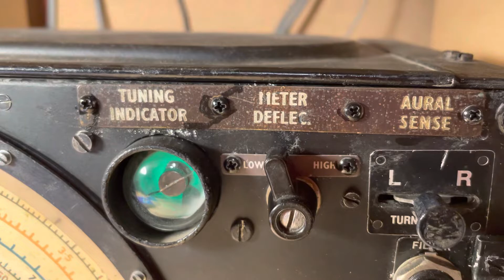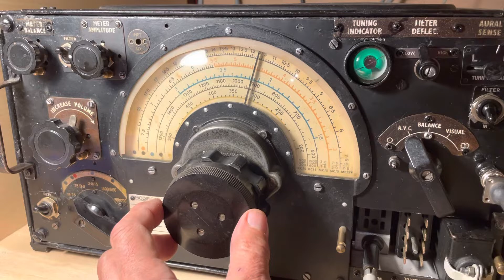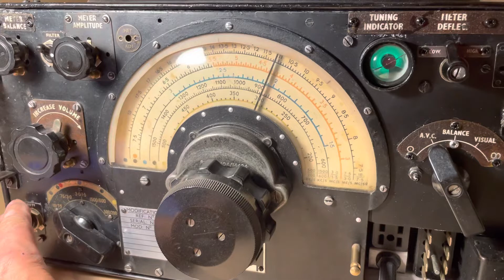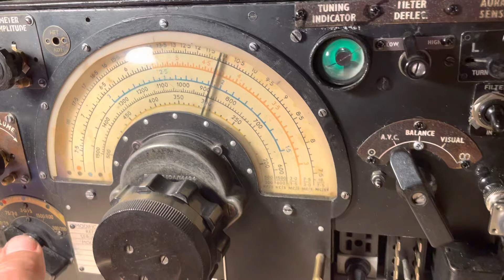R1155 radio receiver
An old warrior comes to life… This is the R1155 receiver, used in British bombers during WWII such as the Avro Lancaster.